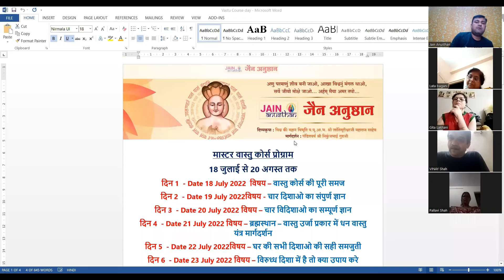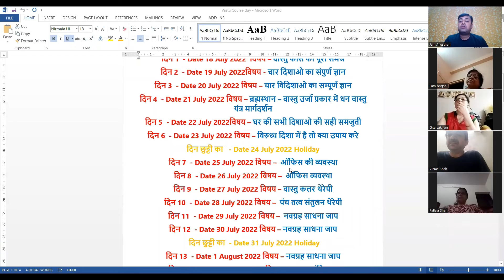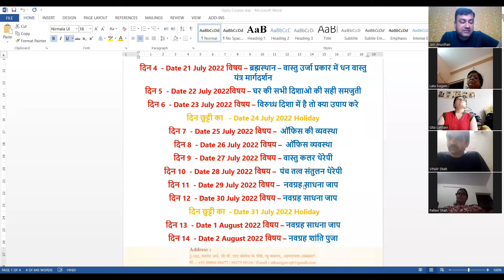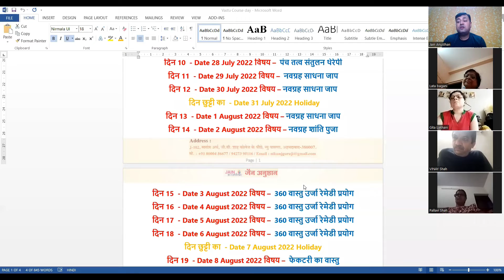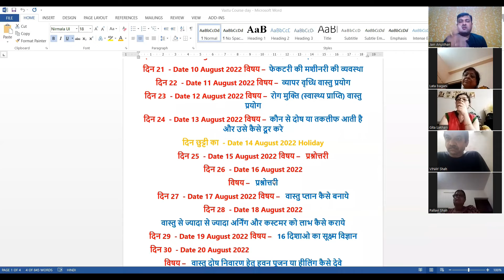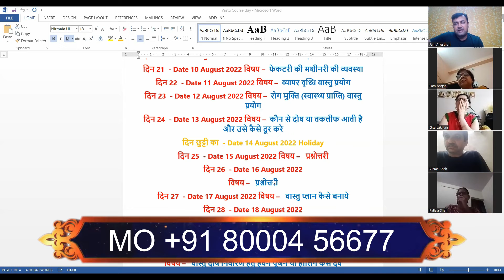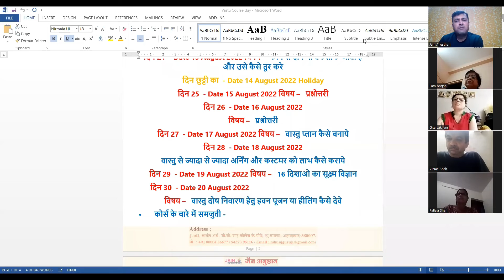ईशान कोण में रखें एक वस्तु दूर होगा हर वास्तुदोष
जो कोई भी भाग्यशाली जैन ज्योतिष ज्ञान का लाभ उठाकर जीवन में आने वाली कठिनाइयों
का निवारण करना चाहते हो तो
1.जन्म स्थान
2.जन्म की तारीख
3. जन्म समय

इसके बाद आपकी कुंडली का विशेष अभ्यास होगा और सरल प्रयोग जैन विधि और जैनमंत्र
से आपका अवश्य संकल्प और कार्य पूरा होगा